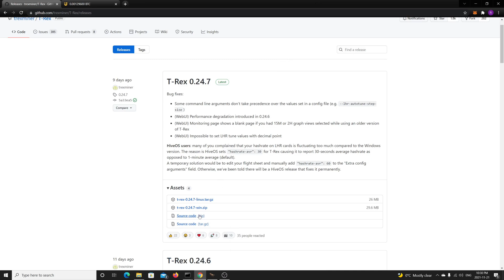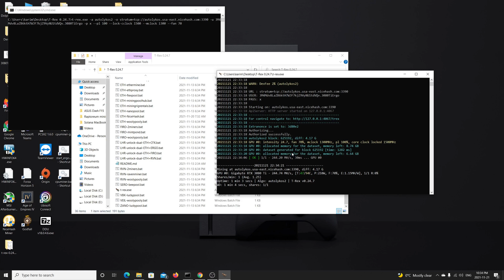How to Add OC Settings from T-Rex 0.24.7 Miner Directly| Easy Tutorial | No more MSI Afterburner!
How to Add OC Settings from T-Rex Miner Directly| Easy Tutorial | No more MSI Afterburner Needed

2-Pool -- For NiceHash Ergo pool
3- Don't Forget to set up EXE as Admin!
4- Change OC Settings Directly from Miner Bat Script
OverClock Settings Syntax Example ( Add after -p x)
--pl 100 --lock-cclock 1500 --mclock 1300 --fan 70

For a more detailed video how to setup NiceHash Stratum,Address and rig id, watch my previous video